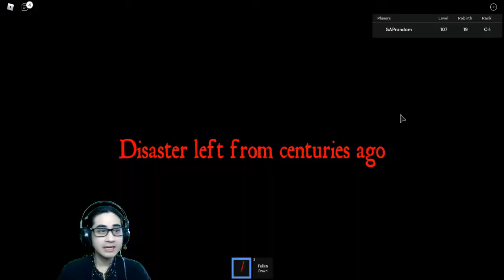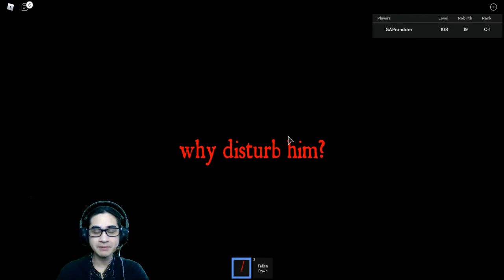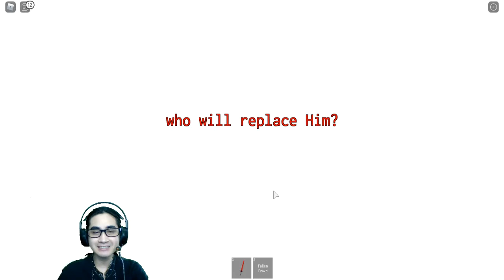Legend RPG II วิธีหาเหรียญสุ่มสัตว์เลี้ยง+เพิ่มRank+ทําเควส+เพิ่มLvสัตว์เลี่ยง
GAP RANDOM
มาเป็นสมาชิก